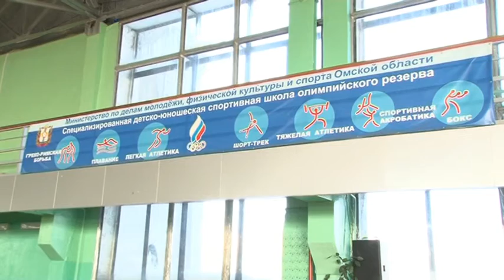Открытый чемпионат и первенство Омской области по лёгкой атлетике